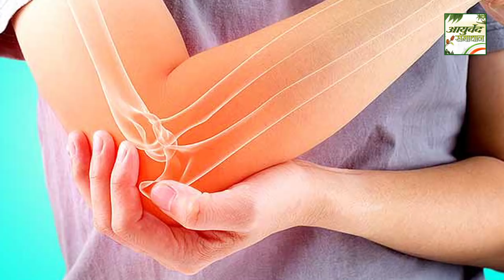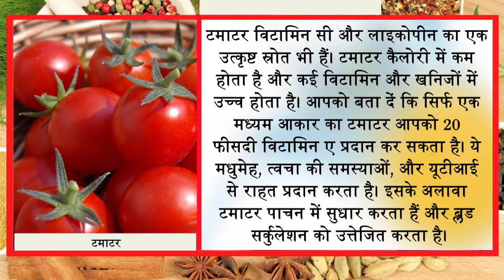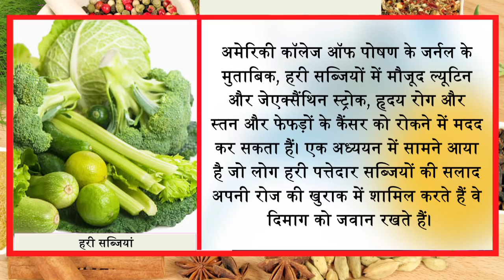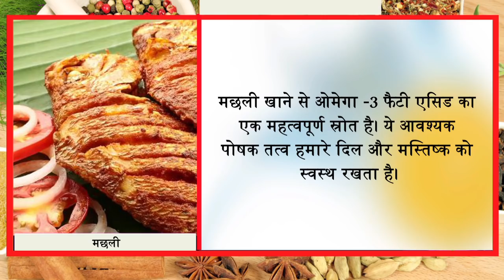ये खाओगे कमजोर हड्डियां बन जायेंगी लोहे से भी कडी और मजबूत//Ayurved Samadhan